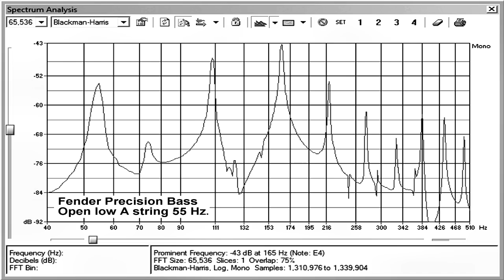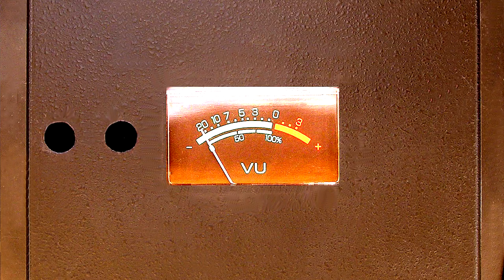Ethan Winer challenges Paul McGowan to a public debate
In this video I challenge Paul McGowan of PS Audio to debate me publicly about audio fidelity.
Comments that are insulting, off-topic, ignorant, combative, or add no value to the conversation, will be deleted.

And this is my Null Tester demo that proves the four wires I compared all pass audio identically: